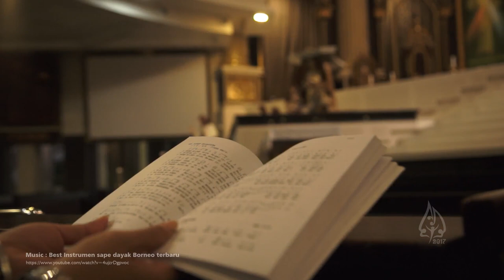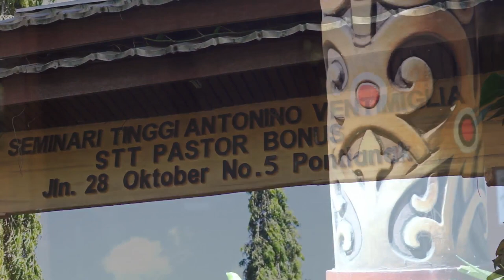Archdiocese of Pontianak